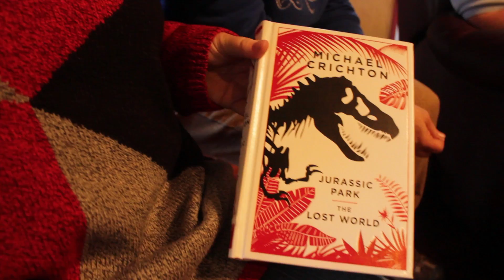Wilson Christmas 2015